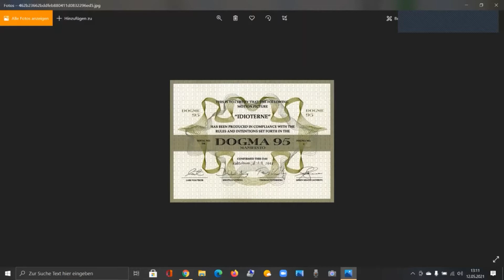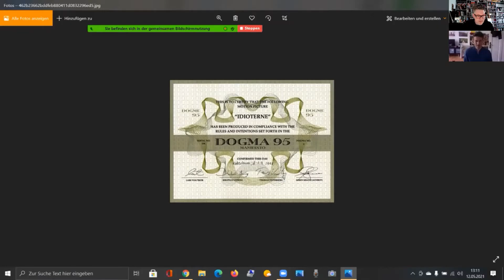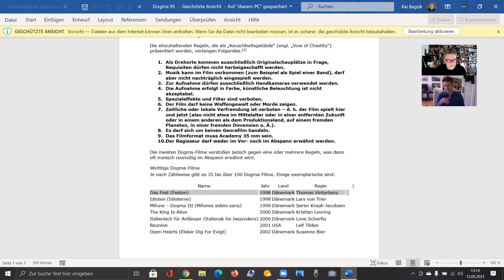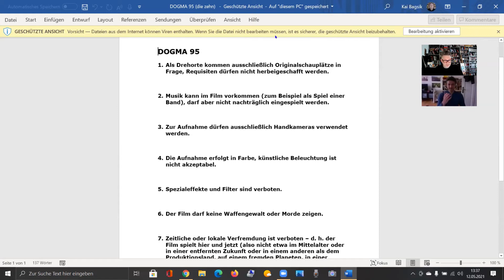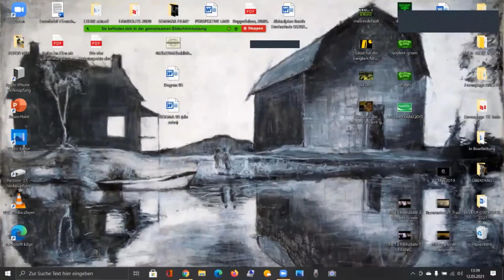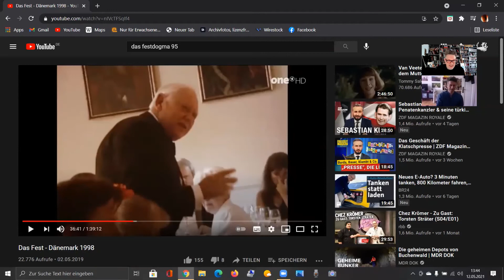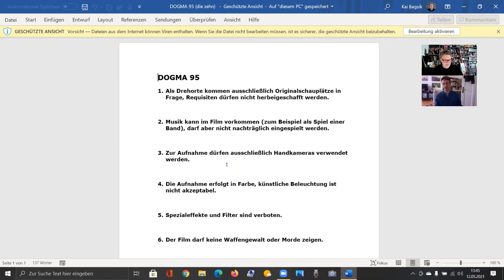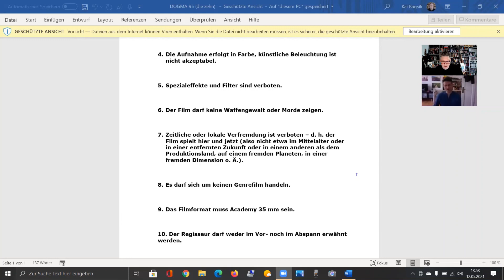DOGMA 95 , "Das Fest" oder WENIGER IST MEHR - ein Podcast / Videocast von FILM TALKS BERLIN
Ein Film Gespräch / Interview (Podcast / Videocast) über Dogma 95, das Fest von Thomas Vinterberg und über Lars von Trier.
FILM TALKS BERLIN diskutiert über Hintergründe der Filmgeschichte.
Dieses Mal über die 10 dänischen Gebote von 1995.